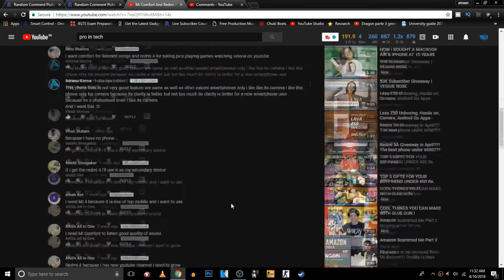GIVEAWAY WINNER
Channel member|Amaan Khan and Puneet Mor

We always try to make our content new and crisp.

Intro/Outro music by Ella Vos-White Noise
Mostly used music from
NCS
Chuki beats
Lakey inspired
My Gear :- Check our channel description/About.

Thank you from Pro in tech.